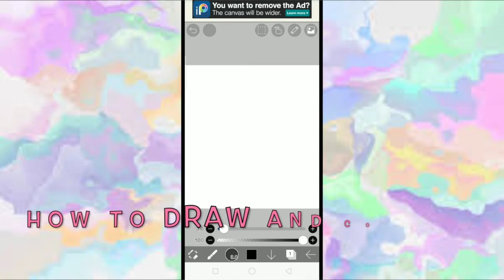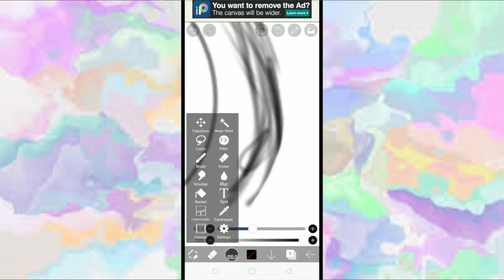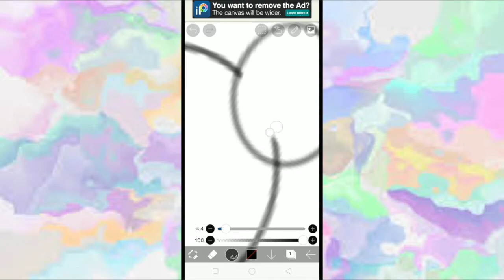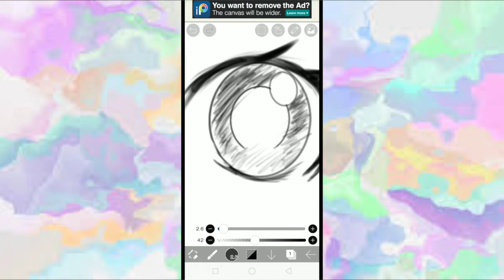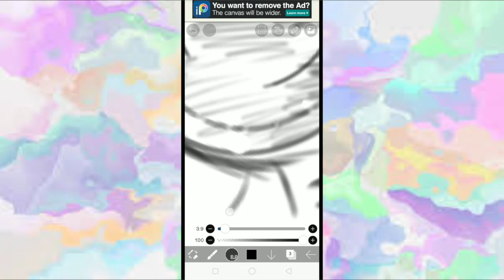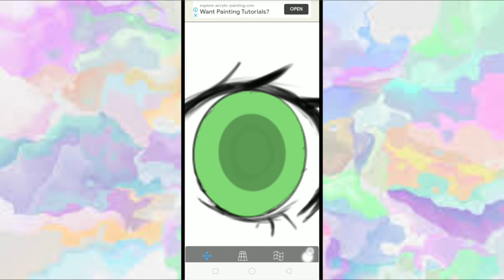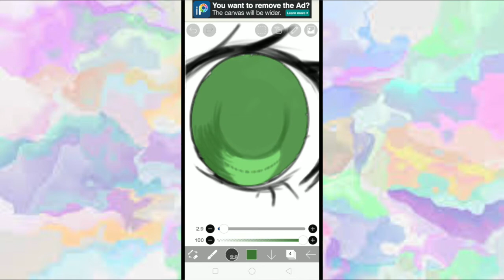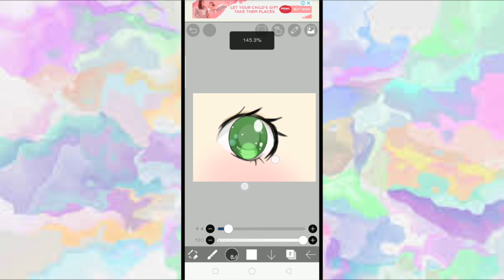DRAWING A SHOUJO STYLE MANGA EYE ON IBIS PAINT X | Simply Creative Studios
In this week's  video . Caroline will be showing you how to draw a manga eye. A little announcement at the end.

Credits to (the app used) :
Ibis Paint X :
Credits to (The video was made with):
Gacha Club

Notion notebook: template from Thomas Frank